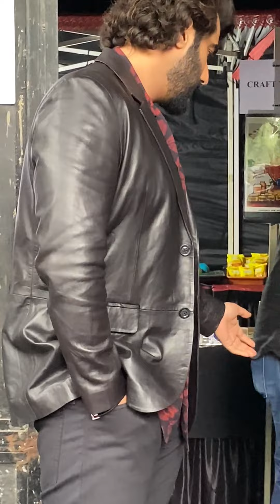Ek Villain Returns' Starcast SPOTTED Promoting Their Film